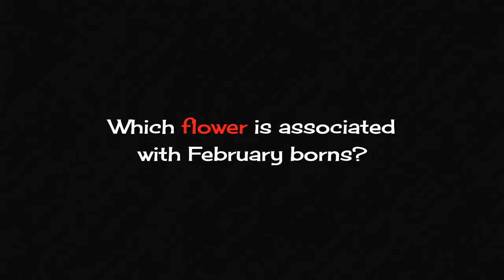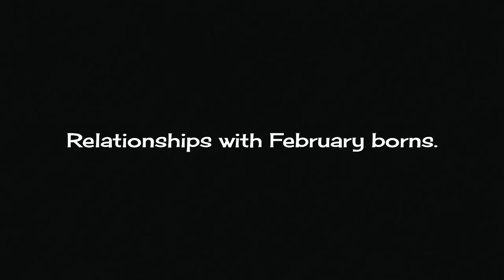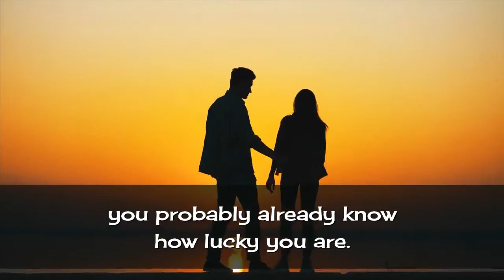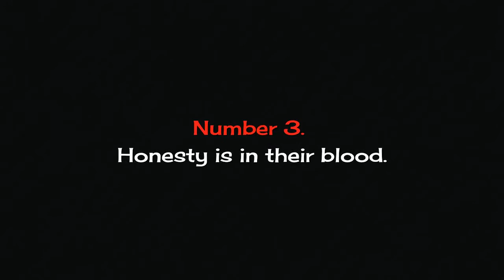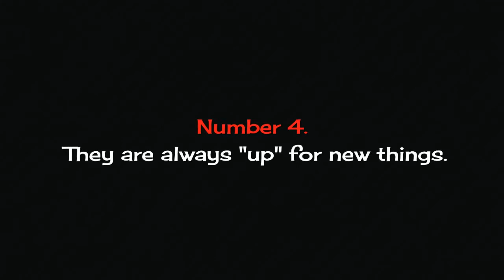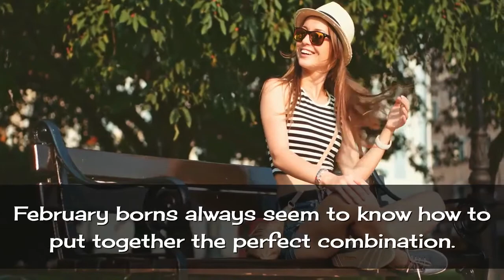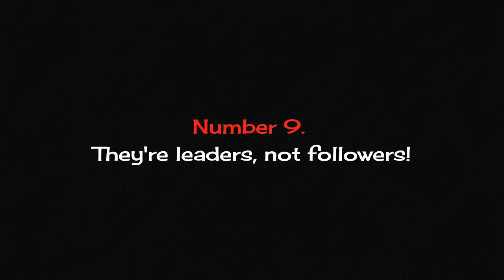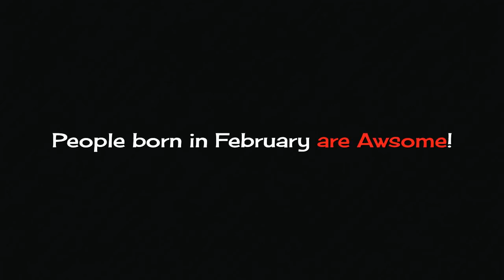WERE YOU BORN IN FEBRUARY? ♒♓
Watch this video to find out your love life, spirit animal, birth flower/birthstone meaning, 10 Personality traits, famous people, and characteristics of children who are born in February. You'll love it here!